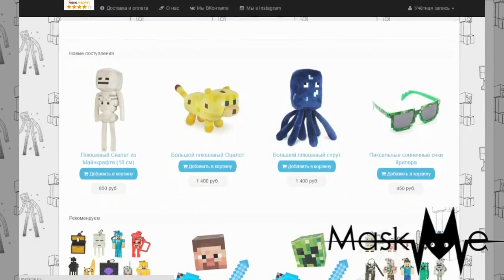МАЙНКРАФТ В РЕАЛЬНОЙ ЖИЗНИ \ MINECRAFT IN REAL LIFE 3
Mir.on.TV,МАЙНКРАФТ В РЕАЛЬНОЙ ЖИЗНИ \  MINECRAFT IN REAL LIFE 3, мультфильм, Kinder Surprise яйцо, игрушки, конфеты, супер подарок, взрослые и дети, игры, откройте сюрприз, шоколад, распаковка игрушки,видео \ cartoon, kids, Kinder Surprise egg, toys, chocolates, play,